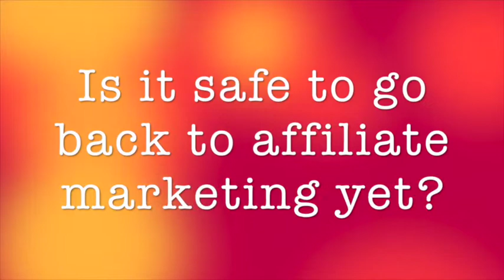WORLD TELEMEDIA MARBELLA 2014 Is it safe to go back to Affiliate marketing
With a best practice guide in place and an Early Warning System set up, is it safe to return to using affiliate marketing? Our expert panel to laid out the issues and took your questions and reached some surprising conclusions.
PANEL
Eric Feltin ,Safari Mobile
Brian Gliseman, Zamano
Bart de Ruiter, Creative Clicks
Mark Collins, PhonePay Plus
Jonny Brown, SP7 Mobile
CHAIR: Jeremy Flynn, Empello